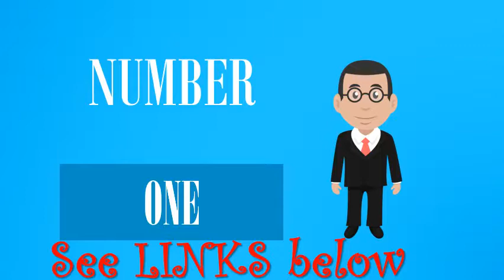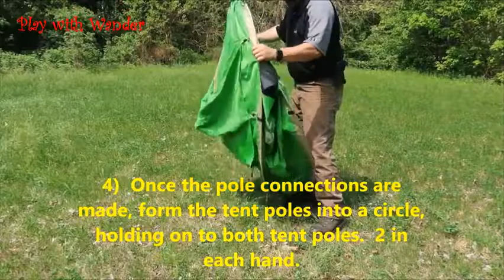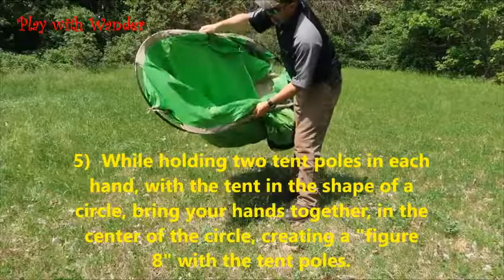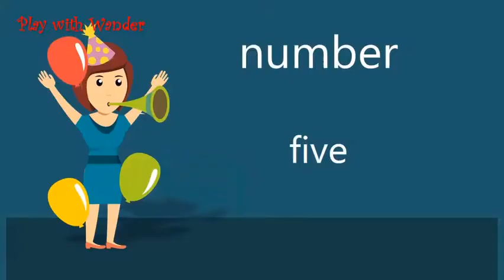5 Trendy Capming Sun Shelter Tents Available On Amazon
Check the Best Prices :

1. RIJER Instant Sun Shade Tent POP UP Family UV Play Beach Tent Cabana Anti UV Portable Automatic Kids Playing Sun Shelter for Camping Fishing Hiking

2. G4Free Large Pop Up Beach Tent Camping Sun Shelter Portable Sun Tents Outdoor Automatic Cabana 3-4 Person Anti UV Shade for Family Adults Baby Camping Fishing, Sets up in Seconds

3. Amagoing 3-4 Person Instant Pop Up Beach Tent Sun Shelter Family Beach Umbrella for Outdoor Hiking Fishing Camping Picnic

4. Gupamiga Beach Tent,Tents for Camping, Pop Up Tent Sun Shade Instant Tent Sun Shelter Pop Up with Tent Stakes Waterproof Portable UPF 50+ UV Protection Tent for Outdoor Family Camping Hiking Fishing

5. Mobihome Beach Tent Sun Shelter Instant Quick Up, Sand & Surf Beach Tents Umbrella & Canopy Easy Setup for Outdoor Camping Fishing, Portable Shade - Extended Porch Included

 ASkyl Waterproof Camping Tent Person 2/4/6/8 Person Tent (Multi · See available choices . Saiyam Portable Toilet Pop up Tent Camping Beach Shower Changing Dressing Room Outdoor Backpack Shelter (Camouflage Design, . Designer Fashion Brands · Amazon Business Everything For Your Business · Prime Now  Results 1 - 24 of 231 - Camping Shelters. ₹1,900. ₹ 3,500.00. Hollow Plastic Umbrella Stand, Umbrella Base - 17 L, Round, Center Pole - Rattan Design. ₹21,915. ₹ 22,999.00. ₹998. ₹ 1,649.00. ₹998. ₹ 1,644.00. price₹4,270. ₹ 4,499.00. price₹4,250. ₹ 4,850.00. price₹1,255. ₹ 2,196.25. price₹4,250. ₹ 4,850.00.  BOSON Outdoor 5-8 People Folding Shade Tents Beach Sun Shelter Camping Fishing: Amazon.in: Sports, Fitness Date First Available, 22 February 2017 Specifications: tent structure : 5-8 person, canopy tent caulking: yes tent   Designer Fashion Brands · Amazon Business Everything For Your Business · Souq.com  Sun-shelter Beach Tent 3 or 4 Person Automatic Camping Tent with UV 【Automatic Instant Setup】Pick up your shade tent and you only need 4-5 minutes to build it. In the beautiful & cool summer season, take a Sun Shelter Shade Tent and  tent door and make it flat on the floor, an extra play mat is available to use. Coleman Cabin Tent with Instant Setup | Cabin Tent for Camping Sets Up in 60 Compact Rescue Large PE Foil Survival Tent Shelter for Camping, in Camping Tents. #5. Coleman Elite Montana 8-Person Tent. 3.9 out of 5  Pop Up Tent - Automatic Instant Tent - Portable Cabana Beach Tent - Fits 2 . Designer Men's  Now you, too, can post an Insta with your view from a tent. Price: $118.66+ (available in 6-person or 8-person)  5. A truck bed tent to transform your ride into a camper with plenty of We recently used it at our beach campsite, where the winds were . 23 Cool Ways To Add Shade To Your Backyard   he Best Canopy Tents on Amazon, According to Hyperenthusiastic And while we've covered all sorts of tents and outdoor gear — including the best camping tents, a rain shelter, a sun shelter, a tent cover, a portable shower cover, easy to put up and take down, water resistance, and keeps us cool. 7 days ago - Best Oversized: Kelty Noah's Tarp Sun Shelter at Amazon  (ideal for two people but other sizes are available) and comes in five bright colors. Additionally, the tent is very easy to assemble using sandbags, rain protection on the beach, as well as on camping trips and comes with a roll-top carry bag.  This superb little pop-up beach tent in an attractive and stylish blue color is at the local beach, this Amazon Basics Beach Tent is an excellent choice.  5. Sport-Brella Portable Canopy and Umbrella Beach Tent  . Q: Does a tent need special after-trip care when camping on and near ocean beaches?